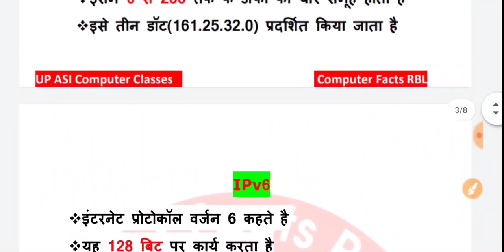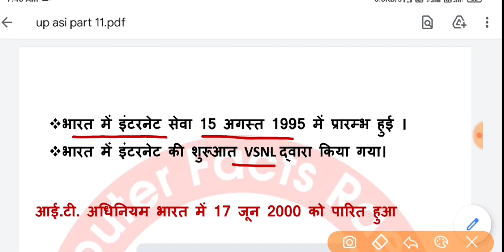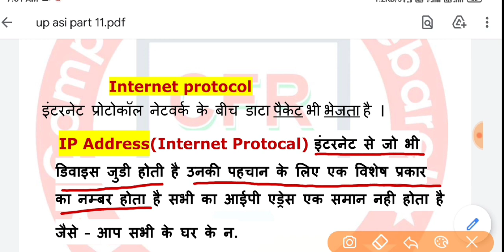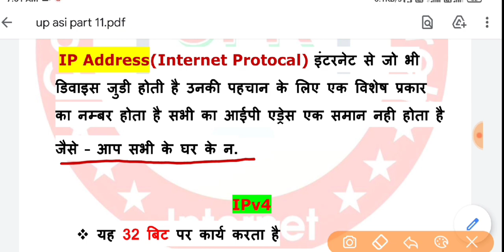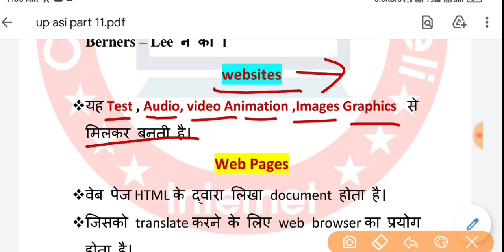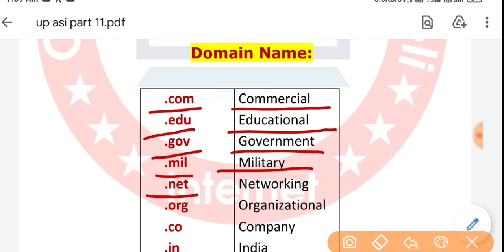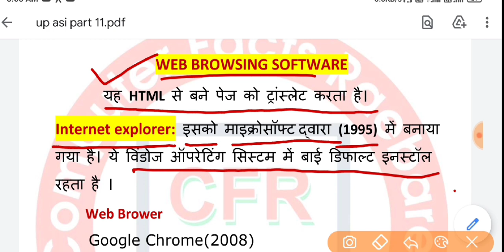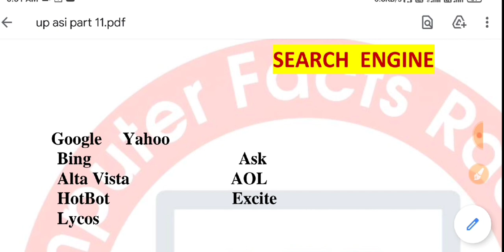UP ASI Computer class part 11 ll What is Internet ll इंटरनेट क्या है ll INTERNET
पुलिस सहायक उपनिरीक्षक (लिपिक, गोपनीय व लेखा)
How to Crack UP Asi Exam ll UP ASI Best book ll पुलिस सहायक उपनिरीक्षक (लिपिक, गोपनीय व लेखा)
UP ASI का एग्जाम कैसे Crac  करें
best boo for up asi
यूपी ASI की सबसे बेस्ट किताब
UP ASI MOCK TEST
UP ASI MOCK TEST KHA SE KRE
UP ASI KI PREctice kha se kre
UP asi me computer kha se bde
how to up asi syllabuses
up asi online mock test
up asi ki taiyari kha se kare
up asi ke liye kaun ki book le
computer facts rbl